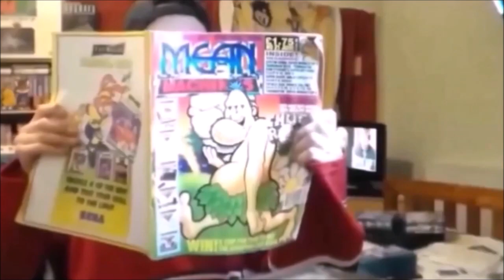Barry McGuigan World Championship Boxing On Amstrad CPC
A quick and very poor game play of Barry McGuigan World Championship Boxing on the Amstrad CPC.